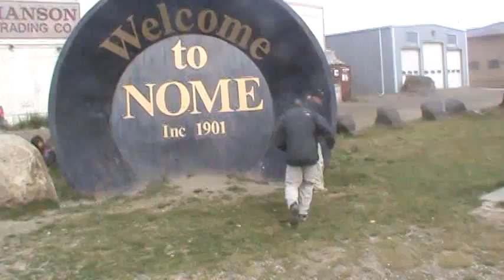Nome Alaska, July 2012